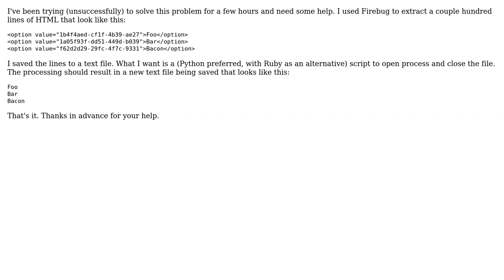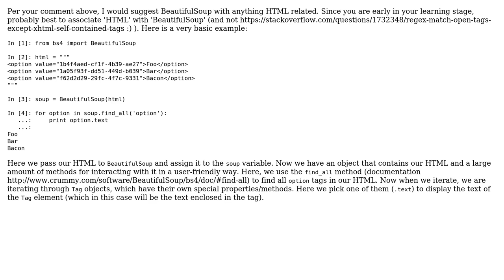Extract Options From Dropdown List Extracted From Website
With thanks & praise to God, and with thanks to the many people who have made this project possible! You are responsible for your own actions.